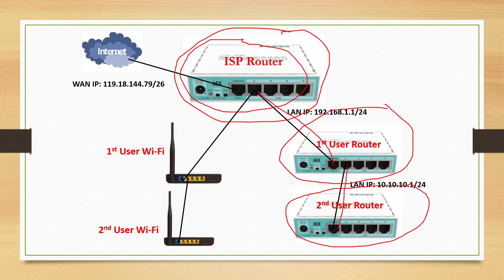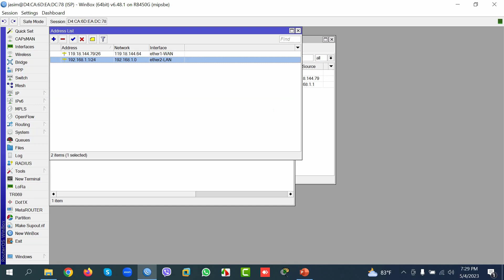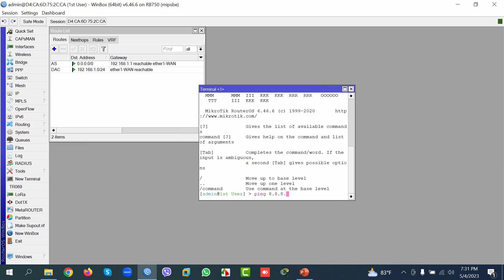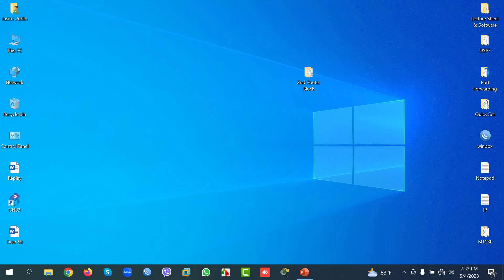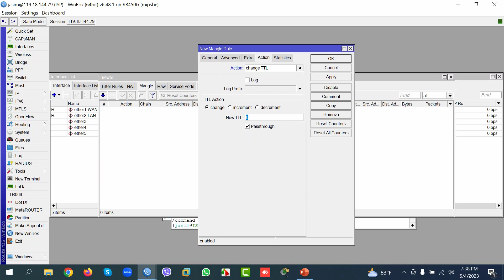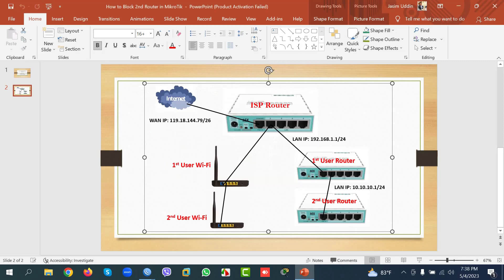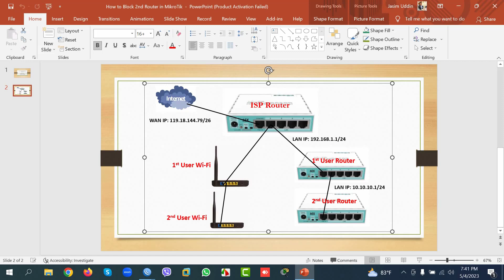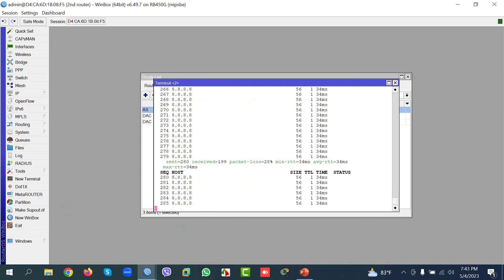কিভাবে MikroTik এ 2nd Router Block করা হয়। How to Block 2nd Router in MikroTik